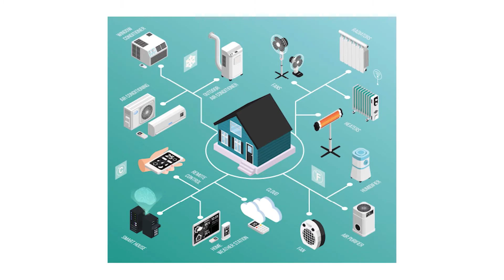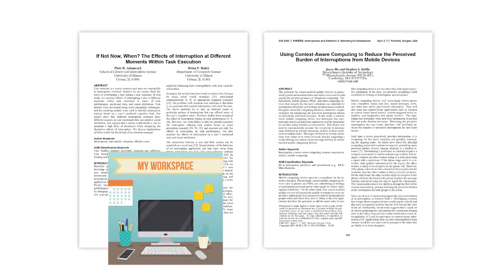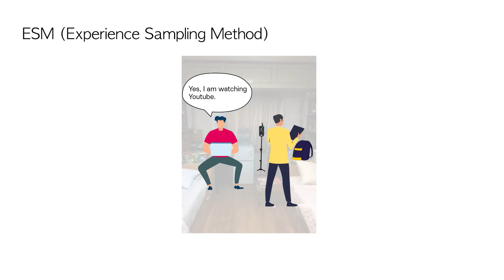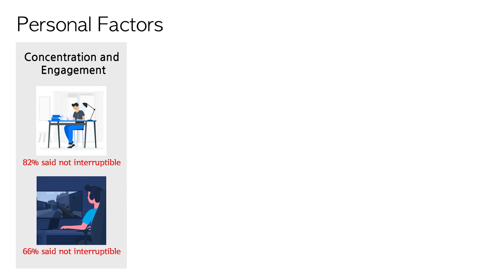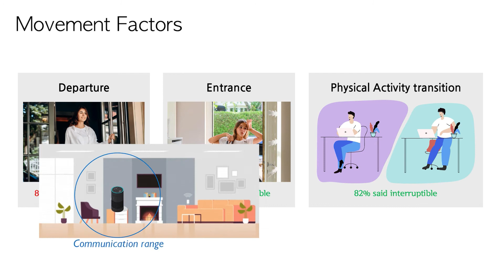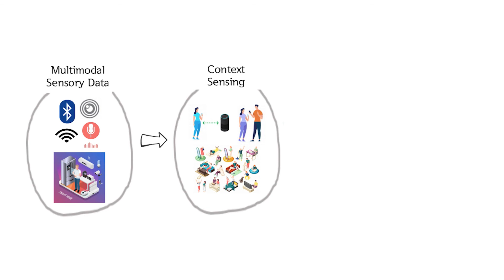Hello There! Is Now a Good Time to Talk?: Opportune Moments for Proactive Conversational Interaction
Hello There! Is Now a Good Time to Talk?: Opportune Moments for Proactive Conversational Interaction with Smart Speakers
Narae Cha, Auk Kim, Cheul Young Park, Soowon Kang, Mingyu Park, Jae-Gil Lee, Sangsu Lee, Uichin Lee

Session: Speech & Auditory Interaction

Abstract
Increasing number of researchers and designers are envisioning a wide range of novel proactive conversational services for smart speakers such as context-aware reminders and restocking household items. When initiating conversational interactions proactively, smart speakers need to consider users' contexts to minimize disruption. In this work, we aim to broaden our understanding of opportune moments for proactive conversational interactions in domestic contexts. Toward this goal, we built a voice-based experience sampling device and conducted a one-week field study with 40 participants living in university dormitories. From 3,572 in-situ user experience reports, we proposed 19 activity categories to investigate contextual factors related to interruptibility. Our data analysis results show that the key determinants for opportune moments are closely related to both personal contextual factors such as busyness, mood, and resource conflicts for dual-tasking, and the other contextual factors associated with the everyday routines at home, including user mobility and social presence. Based on these finding, we discuss the need for designing smart speakers with embedded with context-aware proactive conversation management features that dynamically control conversational interactions based on users' contexts and routines.